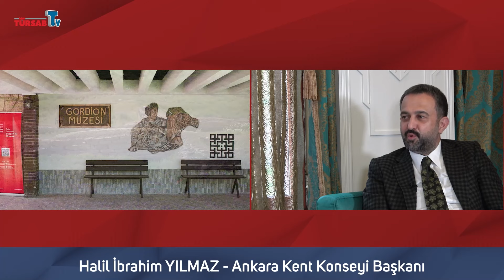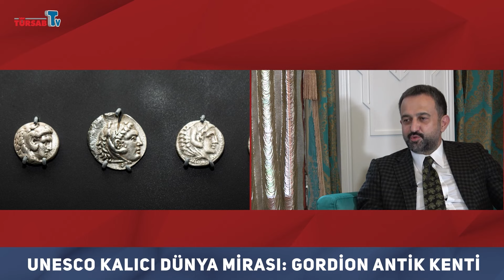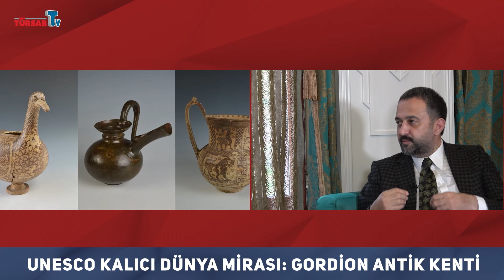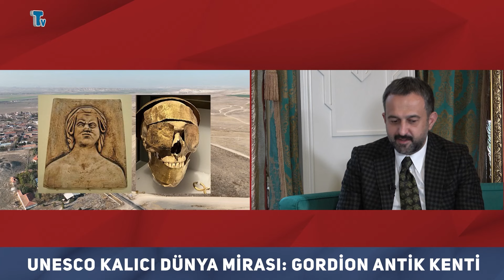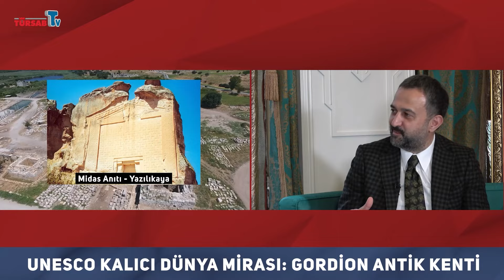Kültür Keşifleri Bölüm 66 - Ankara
N. İlham Seyyale ve Özgür Ildır Öksüz'ün sunumlarıyla yayınlanacak ‘Kültür Keşifleri’ programımızın yeni bölümünde; Tarihi M.Ö. 3000 yıllarına kadar dayanan, Hitit, Frig, Pers, Makedonya, Roma ve Bizans medeniyetlerinin yaşadığı, Frig Medeniyeti’nin başkenti, Ankara’nın ilk Unesco Kalıcı Dünya Mirası Gordion Antik Kenti'ni ve Miras Listesi'ne dahil edilen 21. eser olan Ankara Arslanhane Camisini Ankara Kent Konseyi Başkanı Halil İbrahim Yılmaz ile keşfettik.